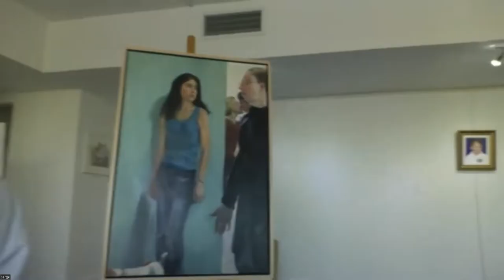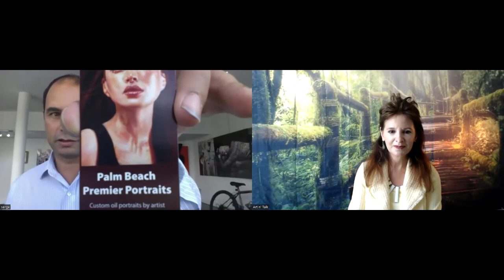Art n' Talk Interview with Serge Strosberg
Meet portrait painter Serge Strosberg as Art n' Talk brings you the first artist in a series of artist interviews from the "Art Acquisitions ~ Large and Small" exhibition on view at the Cultural Council for Palm Beach County in Lake Worth Beach, Florida. Exhibit runs through June 25th, 2022.
Serge opens the show sharing reflections from his classical training in Paris at the prestigious Academie Julian and Ecole nationale superieure des beaux-arts and how this experience shaped his artistic style, vision, and technique. Portraits are his main subject matter and his oil portraits have been commissioned by many families and institutions in the Palm Beaches and elsewhere in the United States. Serge often paints from life engaging in a real moment ~ real life interaction while connecting in and painting from a deep soul level from both his subject and himself. In the video he shares multiple stories from his painting from life portraits. Find out about his artistic discernment and focus of interest in both his commissioned portraits and those that he elects to paint. With a wealth of diverse knowledge and backgrounds such as chemistry and morphology along with his formal education, Serge's approach to the canvas renders as both an artist and scientist.
 Listen in the video as Serge provides insight and commentary into being a universalist painter and a compassionate humanist painter. In his words he "has the ability to capture the essence of his subjects and infuse their psychological acumen, and emotional intensity. They are not just hyper naturalistic but ooze with personality and character." Serge adds that he considers his art aligned with the social realist painters and European expressionist painters.
View a selection of his paintings and explore the symbolism infused into his portraits as well as his technique and process. Watch through to the end when Serge offers straight up advice to painters!  Serge's art is infused with great talent, rich symbolism, and a pure love for art, people, technique, and expression. More in the video.